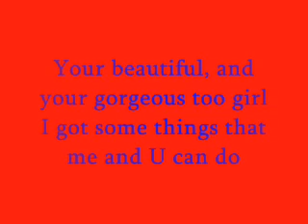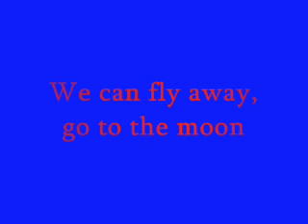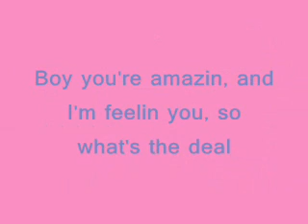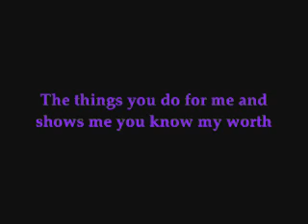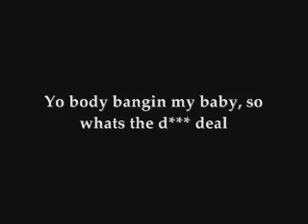Shyboy Feat. Samiah K. - Beautiful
New muzik from KLS featuring Shyboy & Samiah K. Leave comments Follow on twitter.com/ @Shyboy21 @__LetsBeReal__ @4REALBOYZ